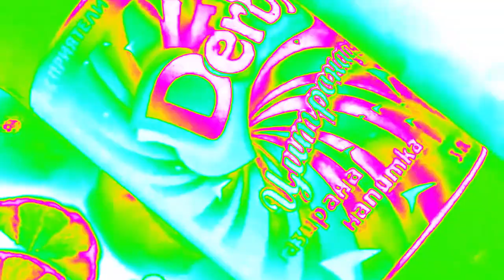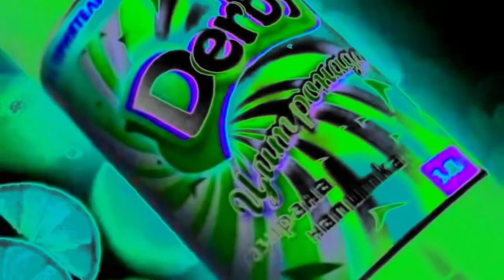Derby Citronade (2006) Effects | Inspired By bTV Intro (2000) Effects EXTENDED